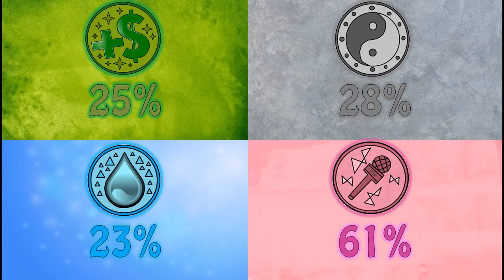Camp 07 'DTIA' Capitulo 33 'Bang Bang'.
Próximo plazo para hacer el desafió... Viernes 3 de Octubre del 2014!

EQUIPOS:

•LOS LOCOS ADINERADOS (14%)
Trapajo: Trapajazo76 (0)
Omar: Mariscomar Mice (0)
Lucrecia: Lucrecia Navarro (0)
Abbey: TheDirection OfDrama (0)
Daniel: Daniel Sims (0)
Jess: Thebrightnessart (10)
Krissten: JaviiSibunaAnubis (0)

•LOS EQUILIBRADOS PIADOSOS (12%)
Valerie: TheMrultrashow (0)
Shaki: totaldramacf (0)
Sra. Masha: I Just Love Total Drama (9)
Julie: The Drama Channel (0)
Jake: luciano funes (0)
Emily: Robertiiko010 (0)
Eyleen: TDIScarleth McCurdy (0)

•LOS ECOLÓGICOS NATURALISTAS (14%)
Sora: Aldo Rosero (0)
Chester: santidi fan (0)
Jeremias: fan deseries (10)
Jade: jade crawford (0)
Andres: Andrés Mora (Acuatyc) (0)
Damarys: Damijeah2121 (0)
Camilo: Dramatotalcamper 14 (0)

•LOS CANTANTES FAMOSOS (40%)
Estela: javx77 (10)
Avril: grj1315 (0)
Jack: sebastian frasica (0)
Mia: Carlos Lopez (8)
Clover: Tribute Germanotta (0)
Allison: SaraYLove (0)
Manuela: Cleofas Salazar (10) ____________________________________